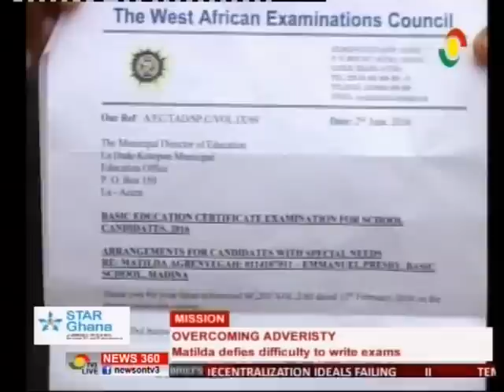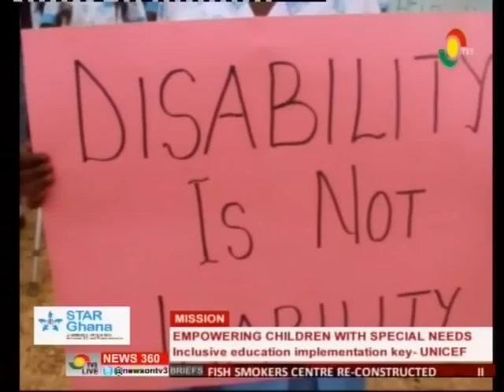How inclusive education can cater for the needs of special children's - Mission - 24/7/2016